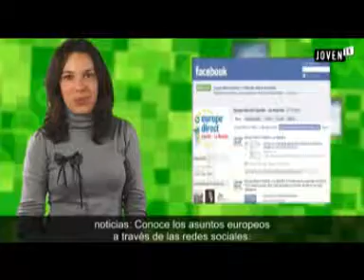Juventud Informa número 182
Ya que una de nuestras noticias gira en torno al tema del cine y la gastronomía nos ha parecido interesante hablarte de esta unión tan fantástica, primero porque grandes películas se han hecho con este argumento y segundo porque a más de uno se nos ha abierto el apetito mientras disfrutábamos de una película. Los amantes de estas dos artes estáis de suerte porque nos referimos a títulos tan diversos como "Comer, beber, amar", "Ratatouille", "La joven de las especias", "Tomates verdes fritos", "Delicatessen", "La cena de los idiotas", "Chocolat" o la española "Entre copas". Preséntate al Certamen Explosión Local. Visita camisetasoliadaria.com. Asiste a Filmandcook. Y aprende un poquito de reciclaje electrónico.Y ahora nos vamos con nuestro maridaje perfecto!!!